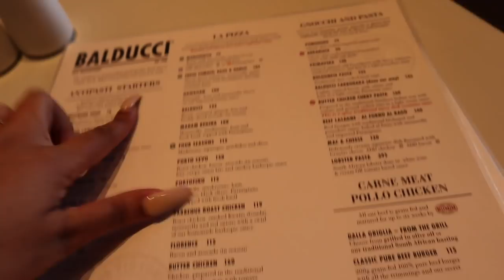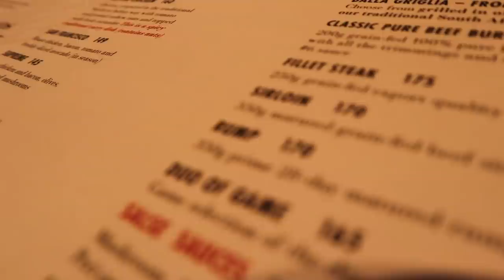VLOGMAS | SELFCARE DAY + LOUIS VUITTON UNBOXING | Cynthia Gwebu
MUSIC